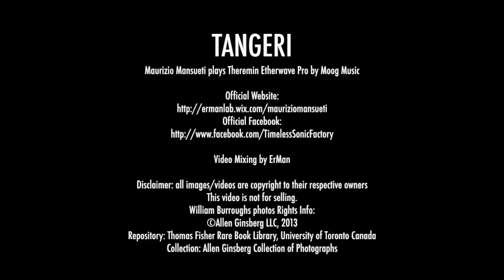Timeless Sonic Factory [TSF] - Tangeri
TANGERI by TIMELESS SONIC FACTORY
from the album THEREMIN THE WAY I FEEL

Dedicated to William S. Burroughs

Maurizio Mansueti plays Theremin Etherwave Pro by Moog Music

Video Mixing by ErMan
This video is not for selling, it is a fan tribute to a master of modern literature